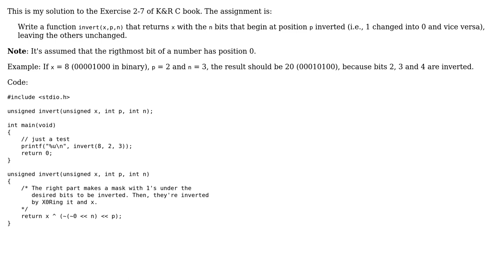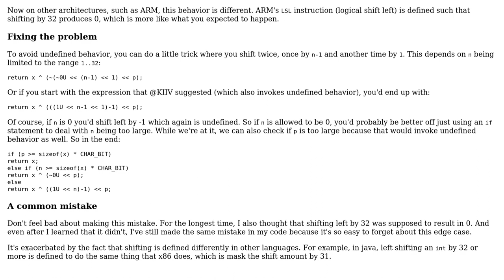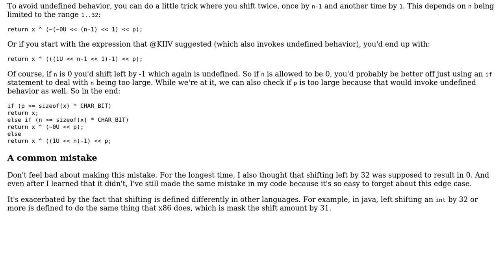K&R 2-7 - Invert a bitfield from a number (2 Solutions!!)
K&R 2-7 - Invert a bitfield from a number

With thanks & praise to God, and with thanks to the many people who have made this project possible! | Content (except music & images) licensed under CC BY-SA | Music | Images & others | With thanks to user syb0rg user Lucio Cardoso user JS1 and the Stack Exchange Network Trademarks are property of their respective owners. You are responsible for your own actions.